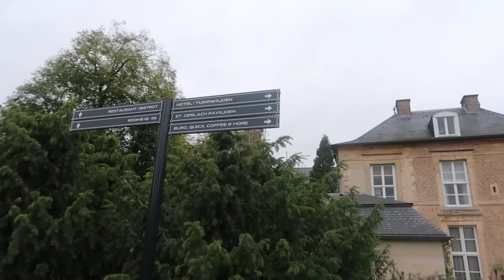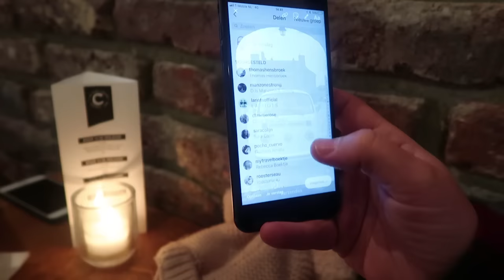VERDWAALD MET OLIVIA! 😱👶😳 VLOG 186 ⭐ QUEEN OF JETLAGS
Hi guys! In deze vlog maak ik mijn werk af in Amsterdam en ga ik samen met Olivia, Bibi, Sander en Sanne in een oud volkswagen busje rijden naar hele mooie plekken!